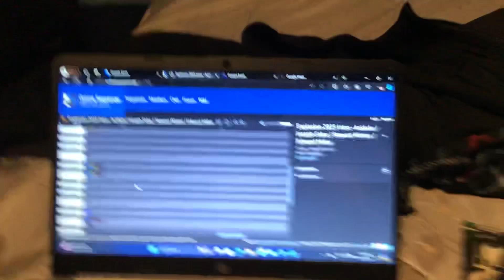“EAT YOUR LUNCH ALL PUTTING NEW LINE CINEMA LOGO 2004 RIGHT NOW!!!” (2024)